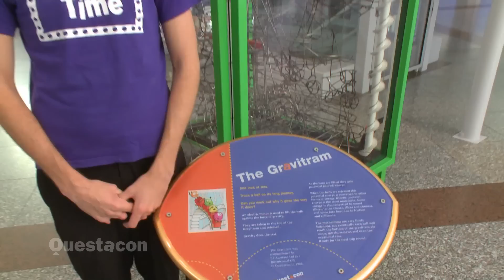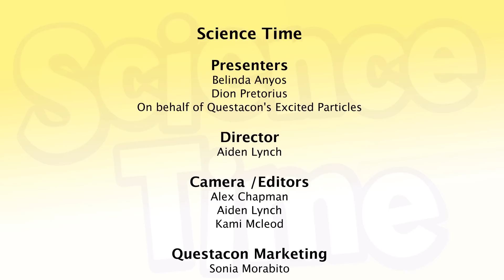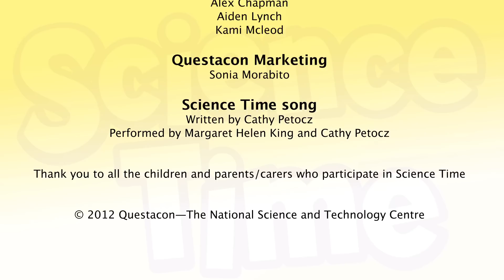Science Time - Moving Toys